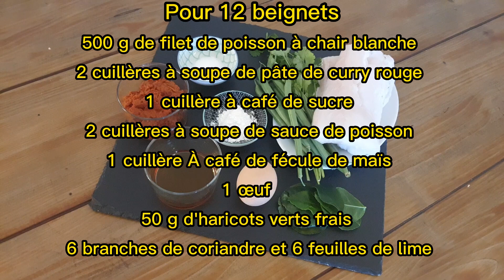Galettes de poissons Thaï Tod Mun Pla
Découvrez cette délicieuse recette des galettes de poissons Thaï Tod Mun Pla ! Une spécialité typiquement thaïlandaise qui régale les papilles de tous les amateurs de cuisine exotique. Suivez les étapes pas à pas pour préparer ce délicieux plat : commencez par préparer un pâte à base de fécule, d'œuf et de poisson à chair blanche haché (Julienne), passez ensuite à la cuisson à la poêle pour obtenir de délicieuses galettes. Assaisonnez-les avec coriandre et citronnelle. Vous aurez ainsi préparé un délicieux Tod Man Pla qui ravira vos invités ! Venez tester mes recettes en vidéo sur ma chaîne YouTube et découvrez l’ensemble de cuisine thaïlandaise.
Ingrédients :
Pour 12 beignets
500 g de filet de poisson à chair blanche
2 cuillères à soupe de pâte de curry rouge
1 cuillère à café de sucre
2 cuillères à soupe de sauce de poisson
1 cuillère À café de fécule de maïs
1 œuf
50 g d'haricots verts frais
6 branches de coriandre et 6 feuilles de lime

Pour la sauce :
60 g de sucre de palme ou sucre roux
2 cuillères à soupe de sauce de poisson
2 cuillères à soupe d'eau,
3 cuillères à soupe de vinaigre d'alcool colorée
15 g de cacahuètes grillées
1 échalote
50 g de concombre
2 piments.
Sommaire :
Les beignets 00:49
La cuisson 05:25
La sauce 07:13
Site internet :